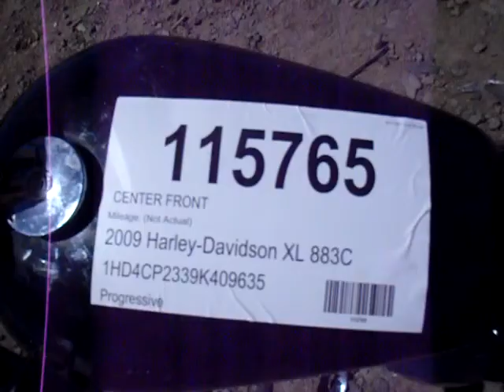115765 2009 Harley-Davidson XL 883C